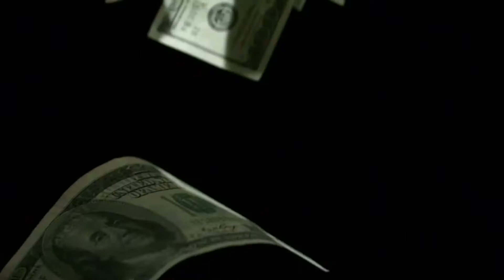GRWM ft. Tinashe Hair | Lisa Banks